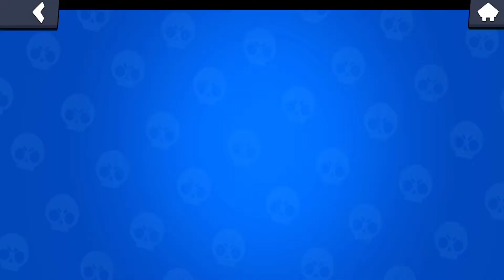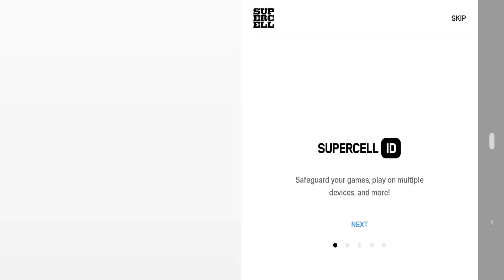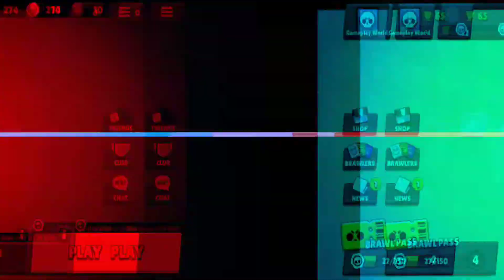Brawl Stars - Nita in Gem grab and Duo Showdown - Gameplay Walkthrough part 2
Brawl Stars - Nita in Gem grab and Duo Showdown

👍If you enjoyed the Gameplay, like the video